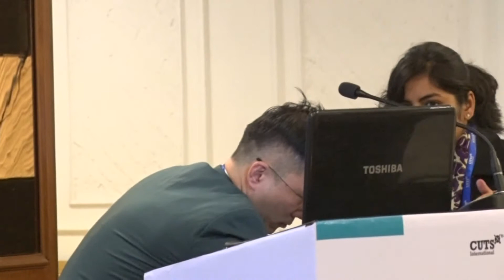Plenary 1: CUTS-CIRC 5th Biennial 2017 on Fostering Innovations for Sustainable Development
Topic: Finding the Right Balance between IPR and Competition

In order for innovations to sustain and aid developmental process, finding the right balance between its two major policy pillars viz. IPR and Competition is necessary.

 What are the broader issues, implications and challenges posed due to the overlap between the two policies?
 What are the hindrances caused to the broader innovation ecosystem due to this overlap (e.g. on investment and access to technology)?
 What is the “best” institutional mix required to achieve a good balance? What is the individual role of different stakeholders in ensuring a good balance is achieved?
 How can IPR and Competition law frameworks be realigned to work in the same direction i.e. towards ensuring consumer welfare and sustained innovation?
 Should there be a distinguishable approach between socially relevant sectors, such as agriculture, healthcare and others such as telecommunications?